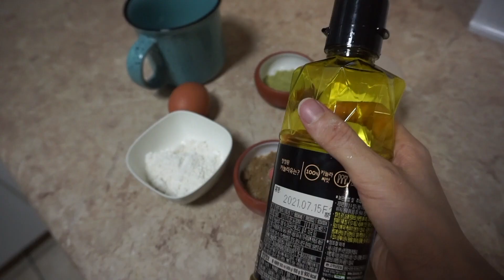DESAYUNA SIN ENGORDAR I Hanna Coreana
Hola.😊
Soy Hanna de Corea del sur  y hago contenidos en español.
Subscríbete a mi canal y sígueme por instagram @hannacoreana  ❤️